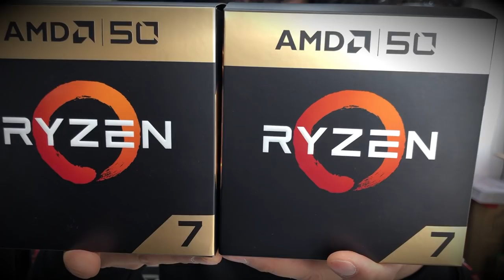려독 과 함께하는 AMD 50주년 다양한 이벤트 / 2700X 골드 에디션 한정판매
AMD가 50주년을 맞이 했다고 하는데요~

그래서!
려독컴퓨터와 AMD 가 함께하는
50주년 이벤트를 진행하게 되었습니다.

★★본 영상을 페북,인스타,트위터,SNS,개인블로그등에 공유 하신 후 공유링크를 영상에 댓글을 남겨주시면 추첨을 통해 2700X골드에디션을 드립니다: )

※ 자세한 내용은 AMD홈페이지를 참고하시거나
블로그를 참고 하시면 됩니다

- 무엇이 궁금하세요?
- 양심적인려독! 친절하게 상담해리는 려독컴퓨터!
- 맞춤견적상담 항시 대기중인 려독컴퓨터!
- 언제든 문의가능! 아래 링크 참고하시면 구매하시는데 도움이 되실껍니다 ♥